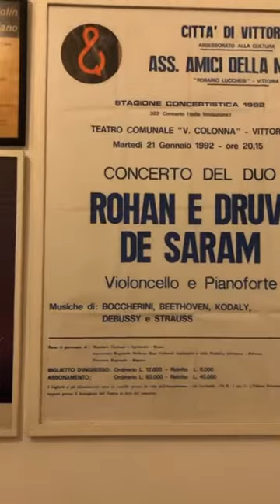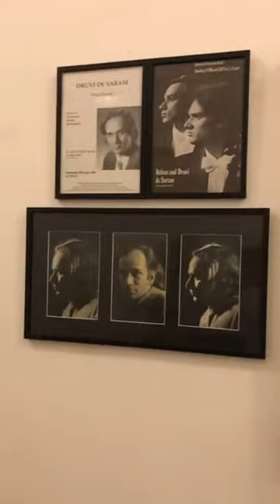A Walkthrough Druvi De Saram’s house with Architect Amila De Mel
A in depth show around Druvi De Saram’s House with the architect responsible for the renovation of his house in Ward Place, Colombo